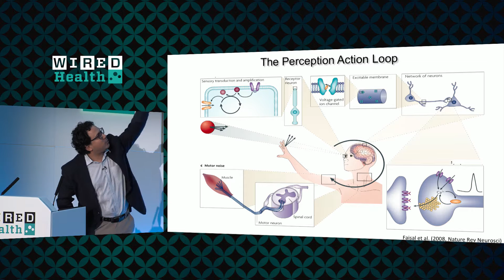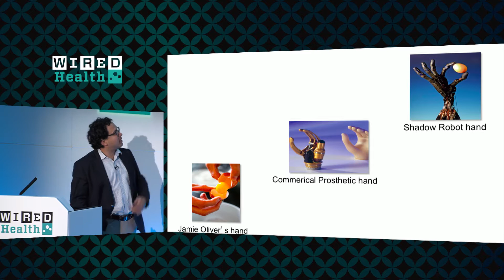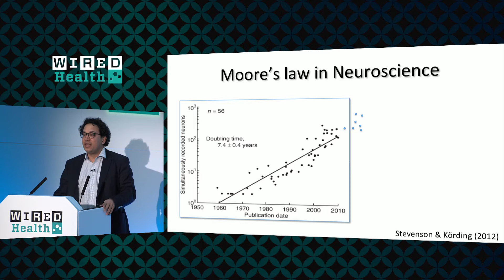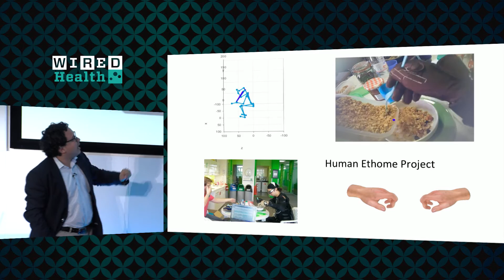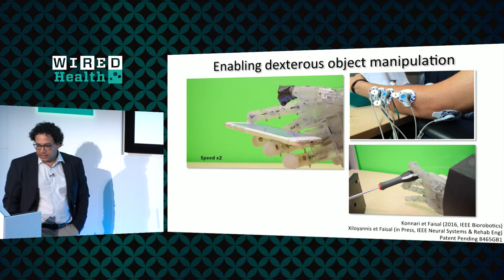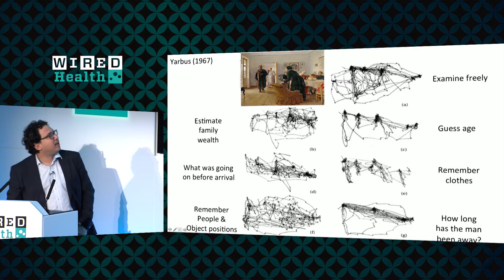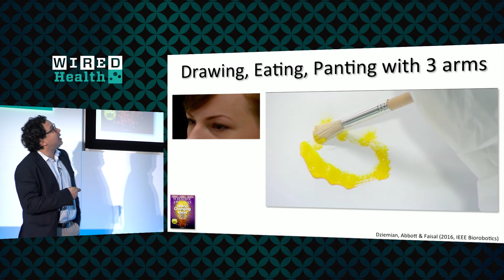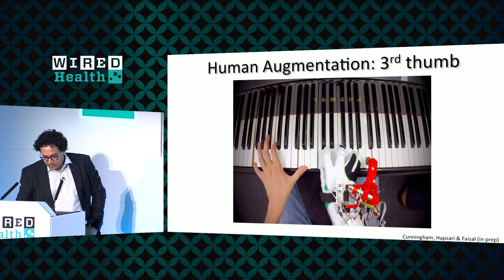Neurotechnology: How Far Can Humans Be Pushed or Augmented? | WIRED Health 2017 | WIRED Events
Aldo Faisal fuses neuroscience with technology to create neurotechnology. His team use computational medicine to reverse-engineer the brain to see how far humans can be pushed or augmented.